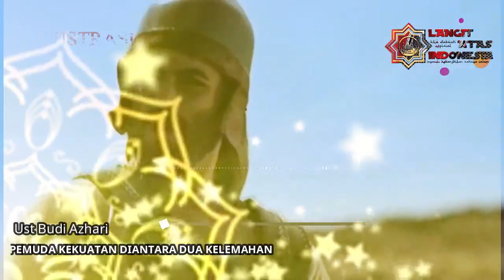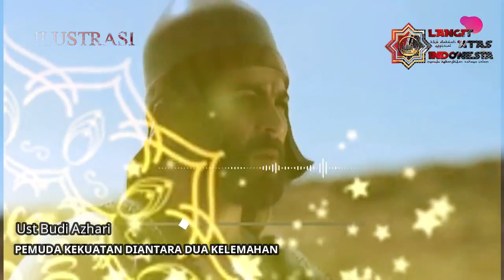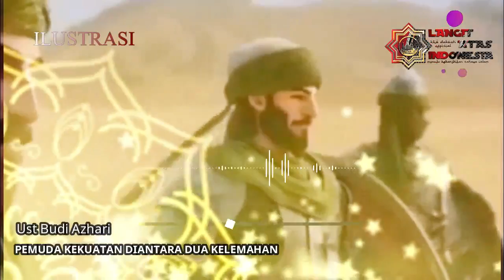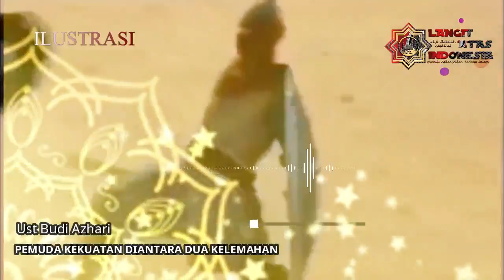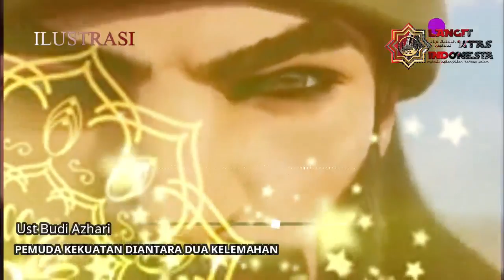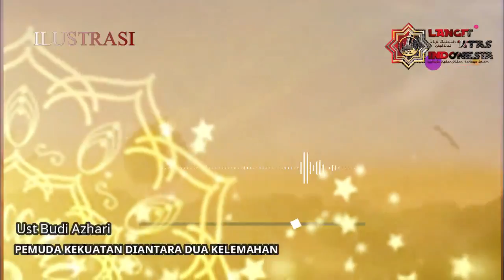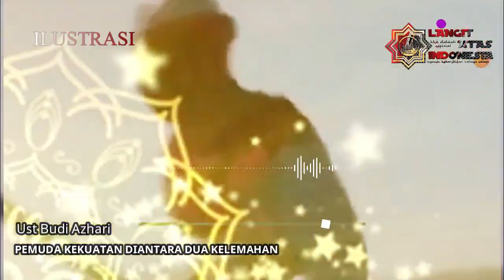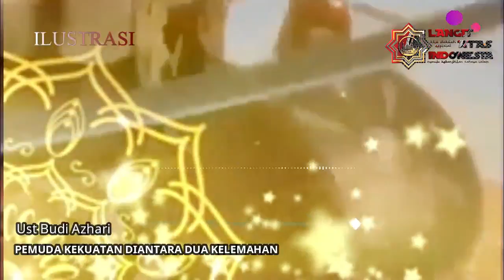Pemuda Kekuatan diantara dua kelemahan - Ustadz Budi Azhari